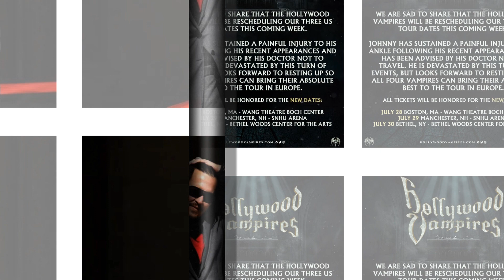New Update!! Breaking News Of Johnny Depp || It will shock you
Good bye